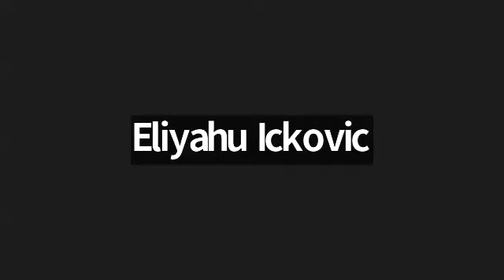Daf Yomi Bava Kamma 21